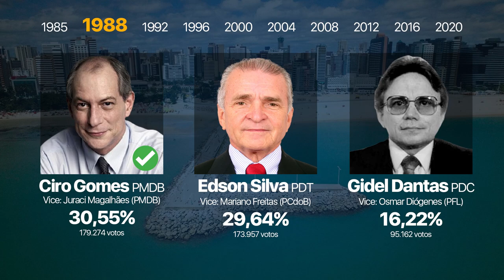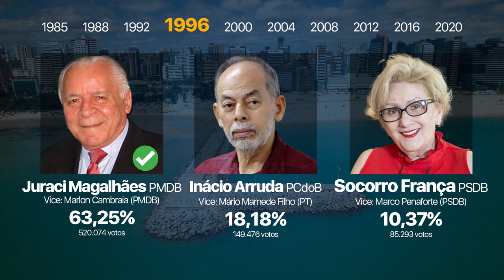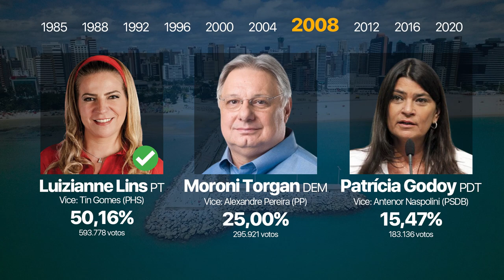Eleições - Prefeitura de Fortaleza (1985 até 2020)